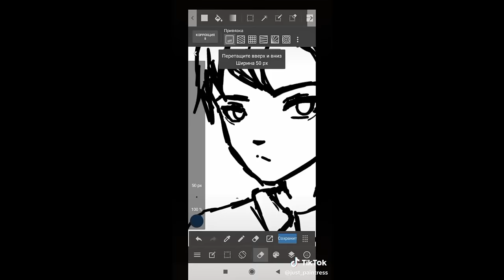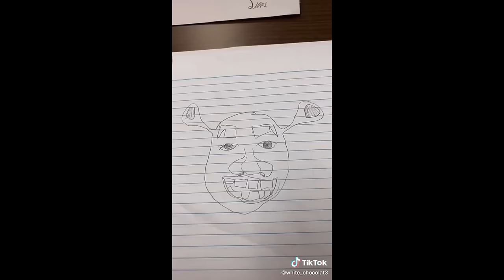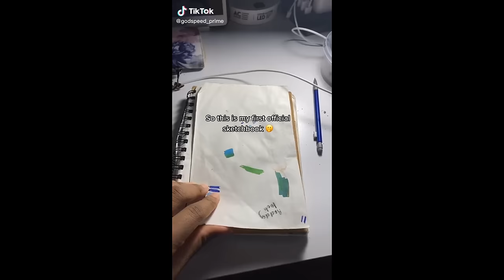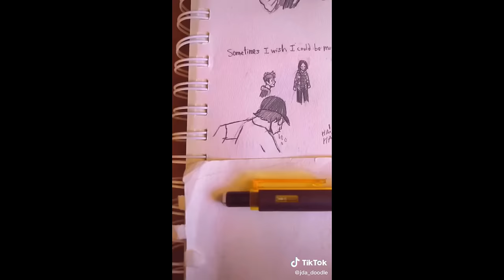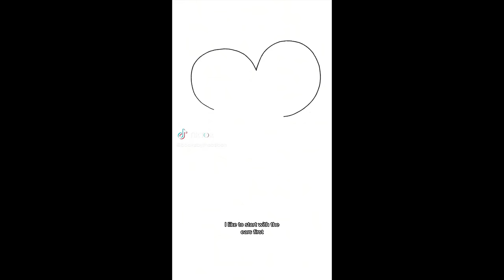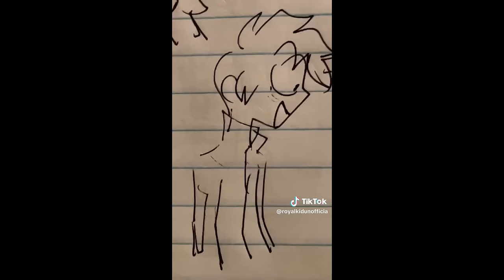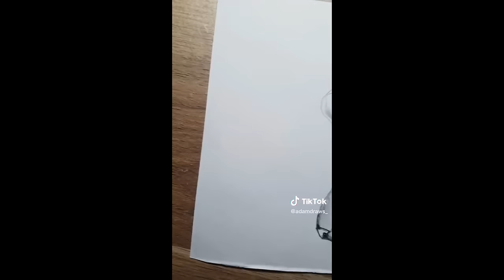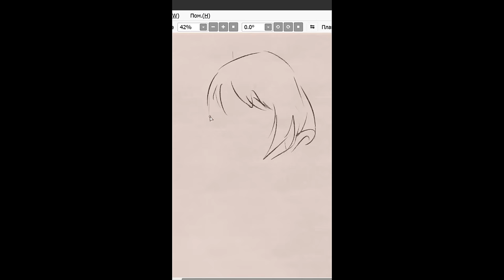Random Funny Art TikToks - New Compilation #32